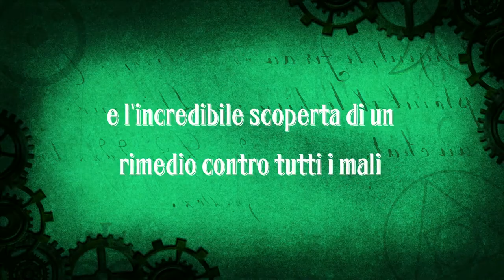IL CONTE MAGICO OFFICIAL TRAILER HD 90 sec. | Genoma Films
Una nuova docummedia sulla Storia del 1800, tra alchimia e studi sull’elettricità, tra moti sociali e rivoluzioni scientifiche, e sul sogno di Cesare Mattei, il bolognese più famoso al mondo.